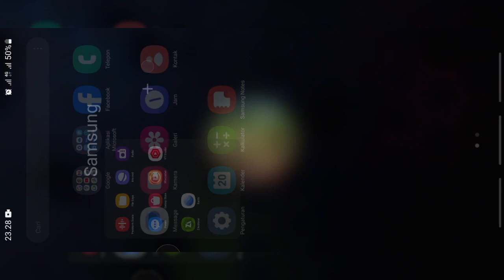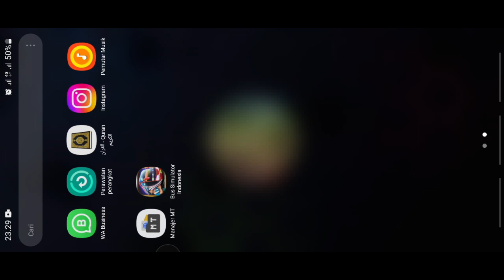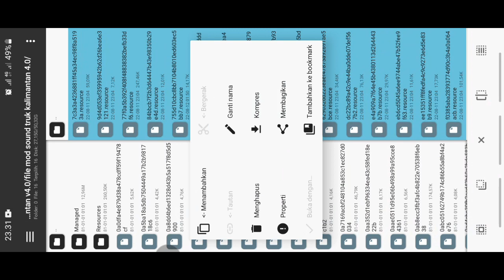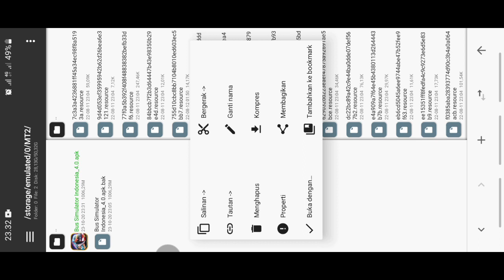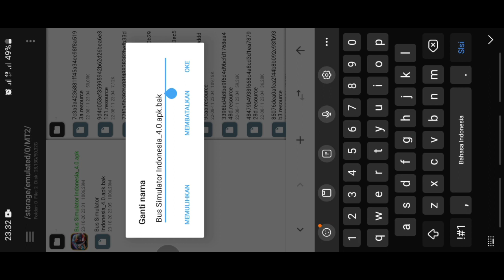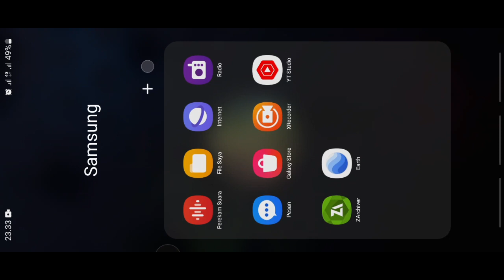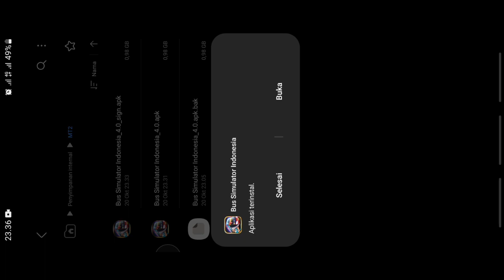GAMPANG !! TUTORIAL PASANG KODENAME BUSSID V4.0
TUTORIAL PASANG KODENAME BUSSID V4.0